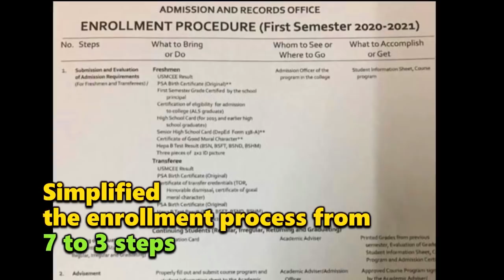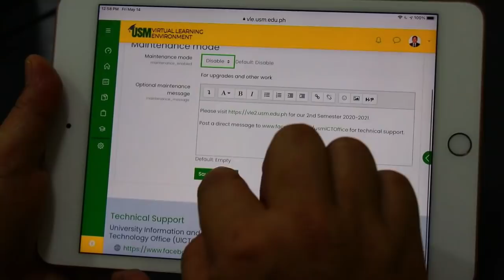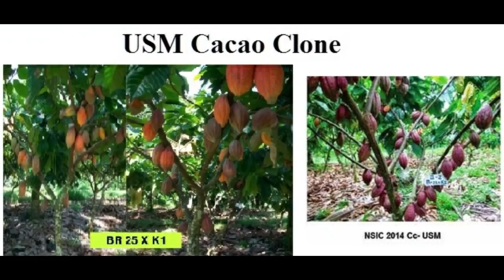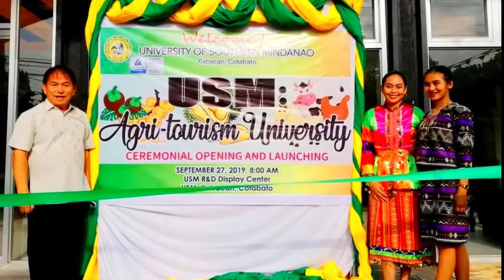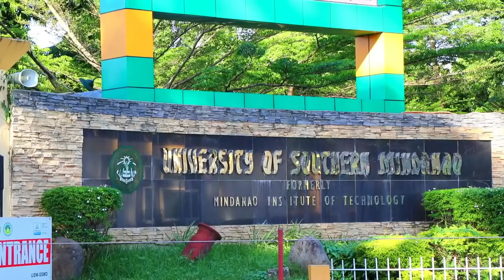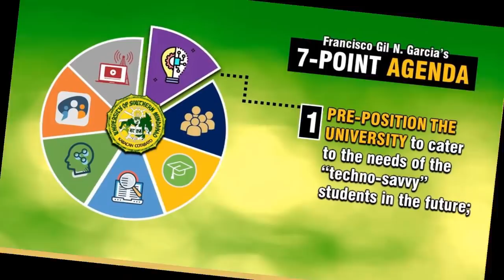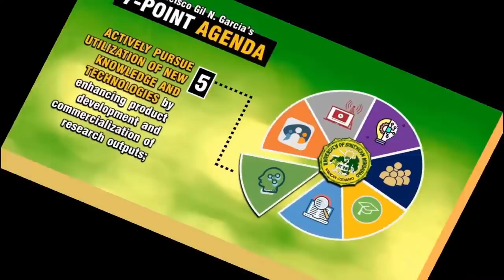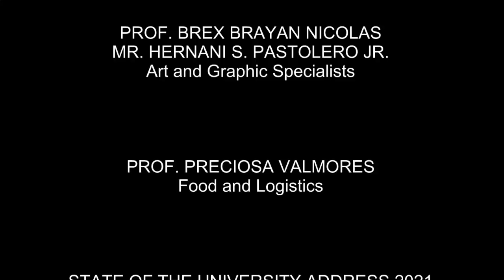2021 State of the University Address (SUA) by: Francisco Gil N. Garcia, RPAE, PhD, SUC President IV